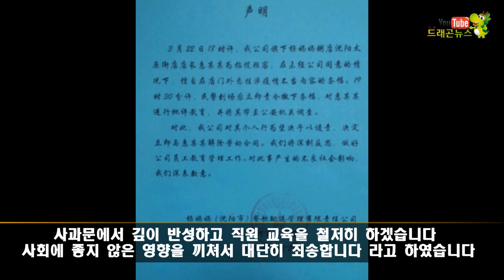코로나19 감염 확대 기념이라며 일본의 코로나 감염이 계속 되도록 이라고 내건 중국 음식점에 대한 일본 반응은?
[일본의 감염이 오래 계속 되도록] 등의 일본과 미국의
코로나19 바이러스의 감염 확대를 기념 메시지로
가게 입구에 내건 중국 선양시의 음식점이 화제 입니다

[드래곤뉴스 채널에 가입 하시고 함께 해요~! 아래 멤버쉽 가입 주소]